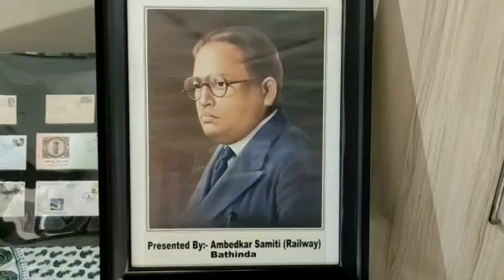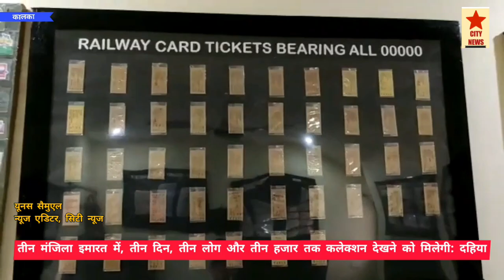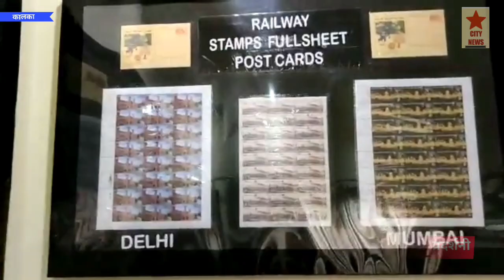लॉकडाउन में राज सिंह दहिया ने लगाई फ़ोटो प्रदर्शनी।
सिटी न्यूज।
    3 दिन, 3 लोग, 3 मंजिला इमारत, 3 हजार से अधिक फ़ोटो प्रदर्शनी का आयोजन लॉक डाउन में लगा दी भारतीय रेलवे गार्ड राज सिंह दहिया ने।